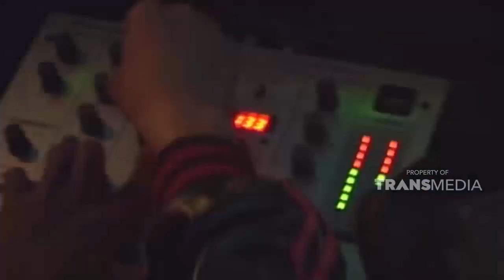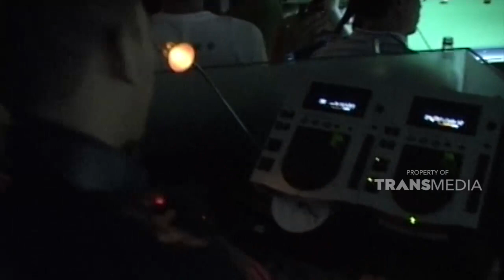Mereka datang ke club malam untuk menghilangkan beban stres | SISI LAIN